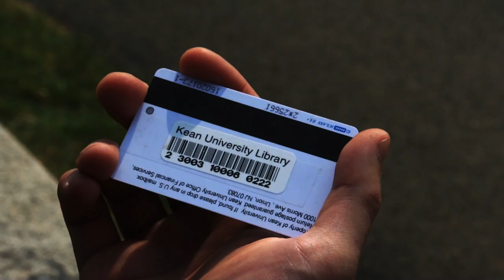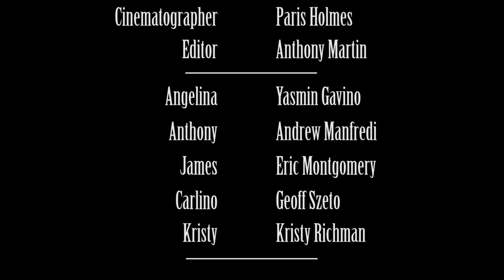Hot Swap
Hot Swap is a short film about a man who encounters an unfortunate fate.